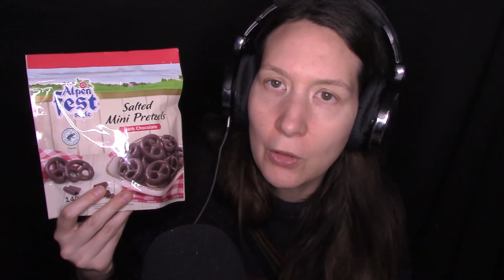ASMR assaggio snack mais BBQ semi di girasole e Brezel ricoperti di cioccolato fondente